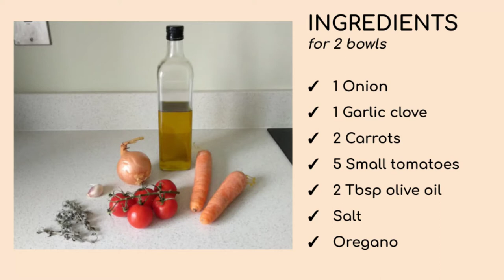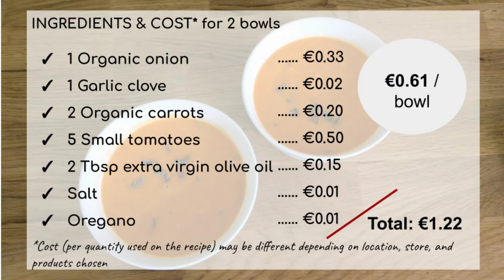Delicious home made tomato soup (approx. €0.61/bowl)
Transform fresh ingredients on healthy tomato soup. Quick and Easy! Approximately €0.61/bowl*.

🗩 Tips and Notes:
* The oregano is one of the stars of this soup!
* The costs may vary with location, store and chosen products. These are our ingredients' cost in Dublin city, Ireland;
* The costs displayed are for the quantities used in this recipe.

This is the beginning of our channel. Let us know if you like it. All the feedback is deeply appreciated and suggestions are welcome.